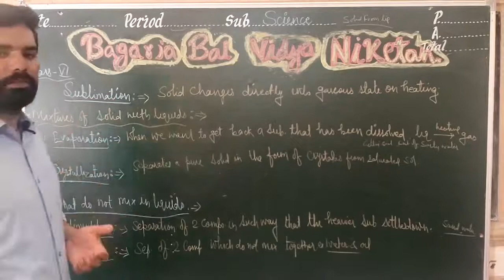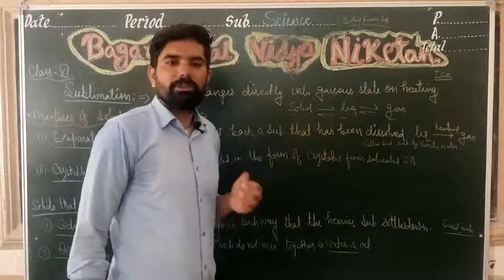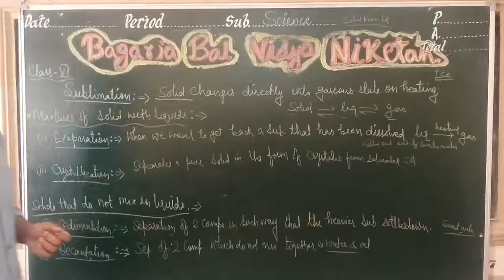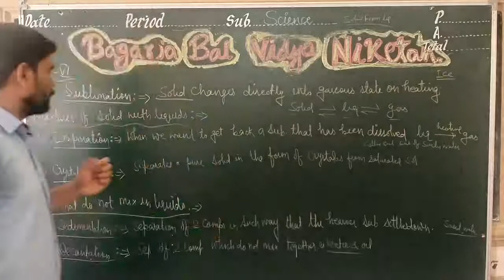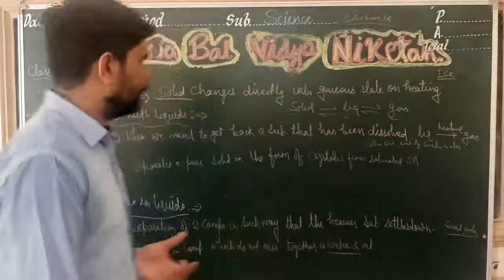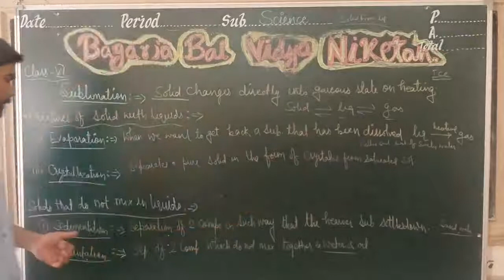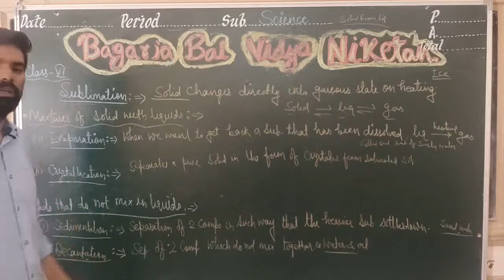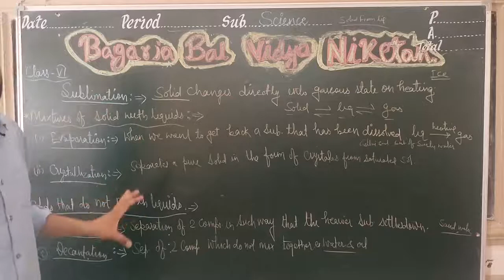Class VI : SCIENCE : Mixtures of solid with liquids